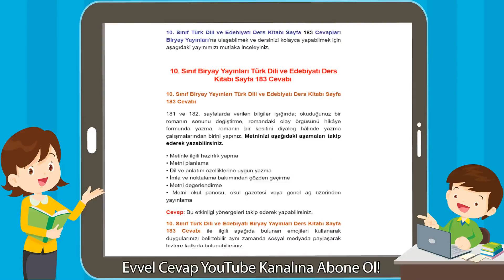10. Sınıf Biryay Yayınları Türk Dili ve Edebiyatı Sayfa 183 Cevabı